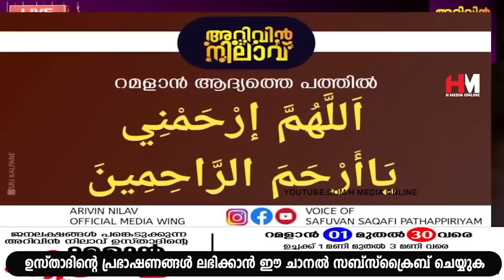റമളാൻ 1 മുതൽ 10 വരെ പ്രത്യേകം ചൊല്ലേണ്ട ദിക്റ് | Safuvan Saqafi Pathappiriyam | Arivi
Assalamualaikum,

Topic :-
റമളാൻ 1 മുതൽ 10 വരേ ഉസ്താദ് പറയുന്നത് പോലെ ഈ ദിക്റ് ചൊല്ലിയാൽ
Arivin nilav
അറിവിൻ നിലാവ്
MOHABBATH MEDIA
Ramalan Nilav
റബീഅ് നിലാവ്